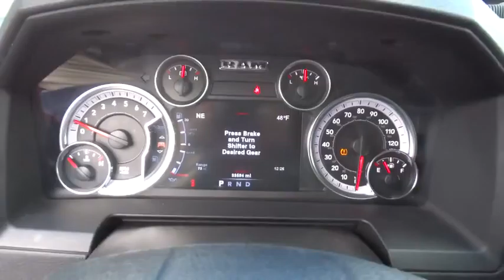2014 Ram 1500 Beckley, Lewisburg, Princeton, Charleston, Summersville, WV 5511B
2014 Ram 1500

Chrome Power w/Tilt Down Heated Auto Dimming Side Mirrors w/Power Folding and Turn Signal Indicator,Ventilated front seats,Memory Settings -inc: Driver Seat  Door Mirrors  Audio and Pedals,Radio: Uconnect 8.4A AM/FM/SXM/BT,Heated front seats,Heated Leather Steering Wheel,Leather trim 40/20/40 bench seat,Power 10-Way Memory Driver & 6-Way Passenger Seats,4-Wheel Disc Brakes w/4-Wheel ABS  Front Vented Discs  Brake Assist and Hill Hold Control,ParkView Back-Up Camera,Tire Specific Low Tire Pressure Warning